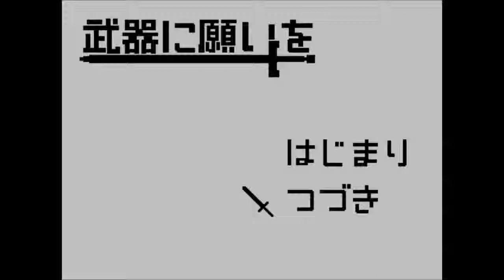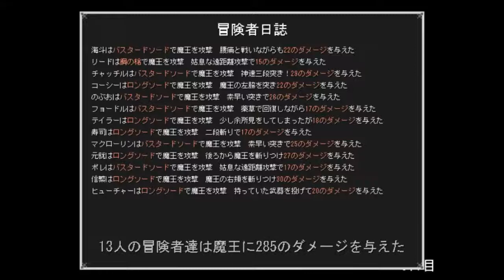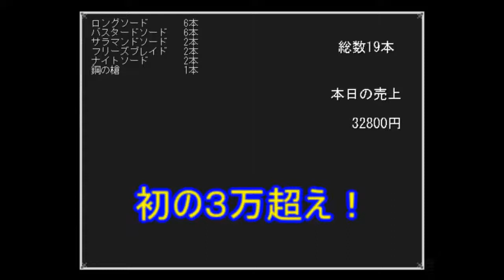鍛冶屋ゴリゴリの日常【武器に願いを】実況 7日目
どうも！セツナケイスケです！

新商品ナイトソード！その人気はいかに！？

字幕時の効果音：効果音ラボ
　　　　　　　　　　　 Senses Circuit